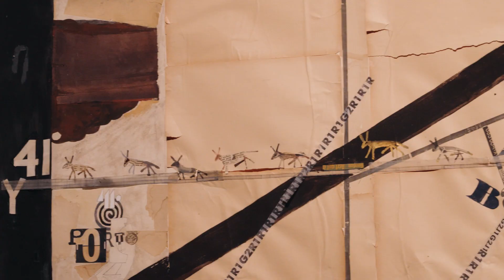europalia georgia | aftermovie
This was europalia georgia! We thank everyone who joined us during this incredible edition, who brought the festival to life and who made it an unforgettable experience.

Last autumn, europalia dedicated an arts festival to Georgia. The starting point for this edition was the country’s fascinating culture and the art scene of its bustling capital, Tbilisi, alongside that of lesser-known cities and regions. Between October 4, 2023 and January 14, 2024, visitors could enjoy a rich programme of exhibitions, performances, concerts, film, dance and theatre productions and literature across Belgium. Alongside existing work, the festival programme featured numerous new, interdisciplinary creations, in collaboration with dozens of artists and partners. The festival’s opening exhibition, 'The Avant-Garde in Georgia (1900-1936)' at Bozar (Brussels), highlighted, for the very first time, a largely forgotten chapter of avant-garde art in Europe. 'Georgia: A Story of Encounters', a cultural heritage exhibition at the Art & History Museum (Brussels), brought together unseen treasures from museums throughout Georgia, providing fascinating insights into this complex region, and testifying to multiple cultural exchanges and migrations, starting from the Neolithic era.

Every two years, europalia compiles a diverse artistic programme focusing on a country or a theme. For four months, in Belgium and its neighbouring countries, europalia, in collaboration with a wide network of cultural partners, presents a biennial with a myriad of artistic and socio-cultural projects that bring together visual arts, performing arts, film, music, literature and debate to stimulate an exchange of ideas. Newly commissioned projects and artistic residencies hold a central place in the programme, which engenders a unique interaction between heritage and art.